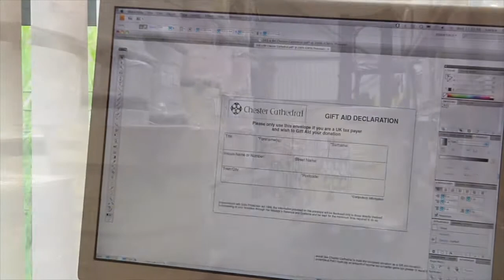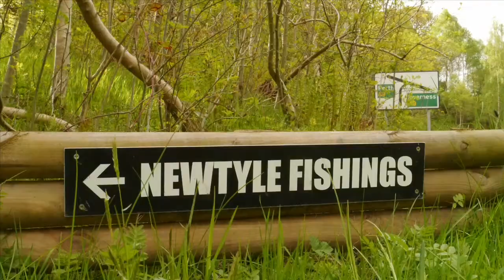Introduction to the work of Open Door Multimedia